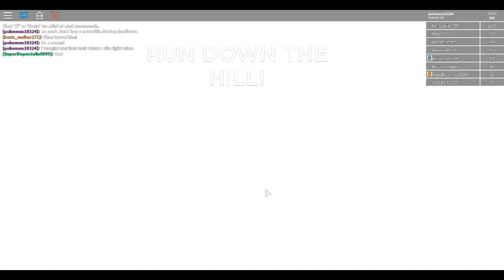Time Travel Adventures : 17,000 Years Ago Sub Zero Part 1